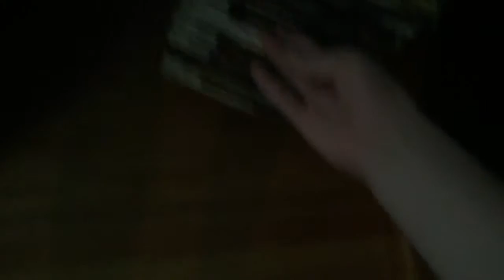Gta 5 stop complaining about new DLC not coming to last gen